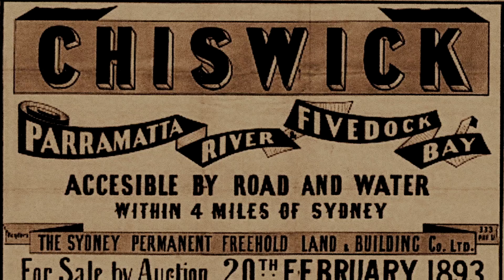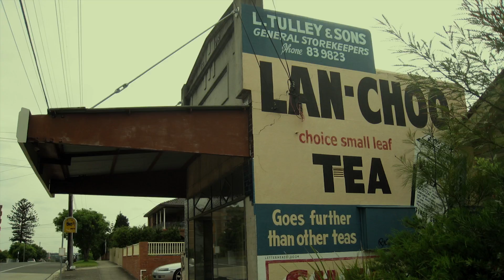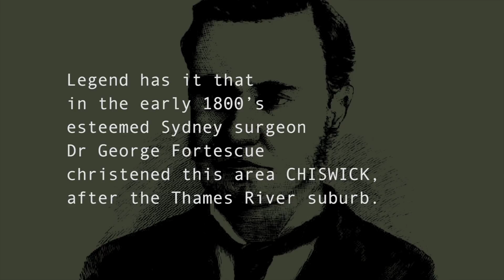Chiswick History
A short history of the Chiswick area, located on the Parramatta River about 9km west of the Sydney CBD, in the City of Canada Bay Council area.